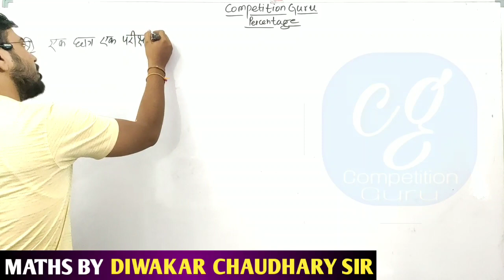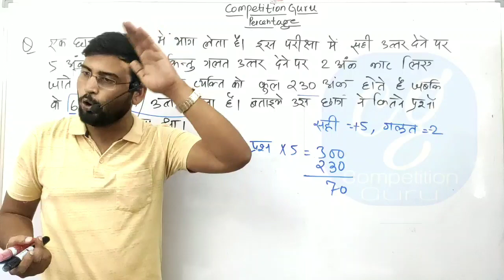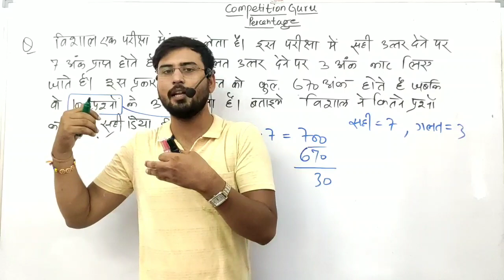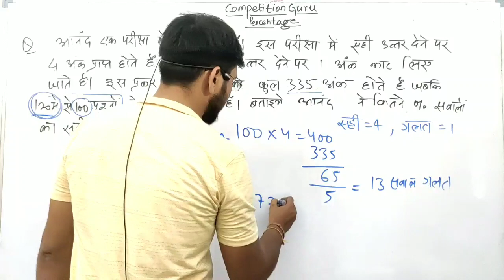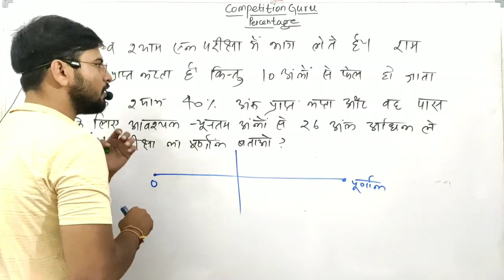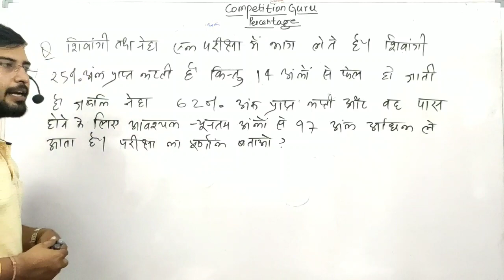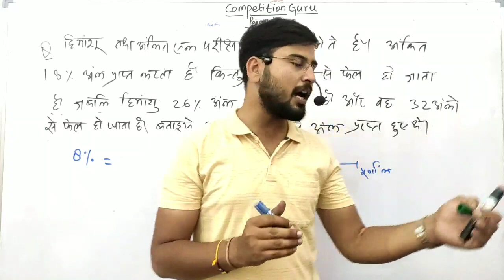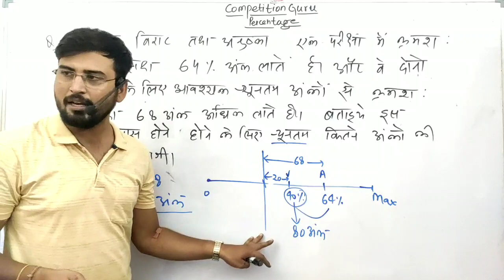Percentage Maths Trick in Hindi Part 5 | प्रतिशत की धमाकेदार ट्रिक | By Diwakar Sir Competition guru